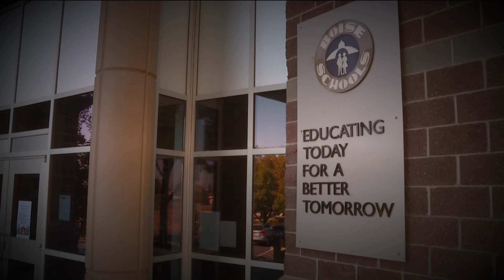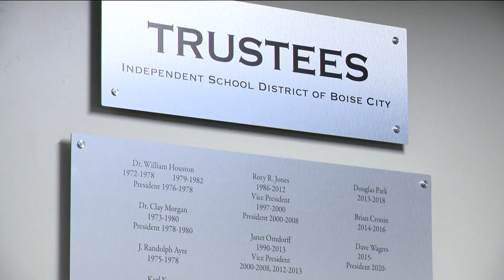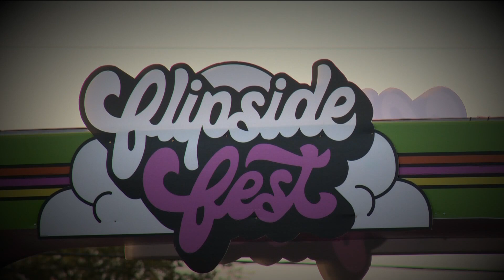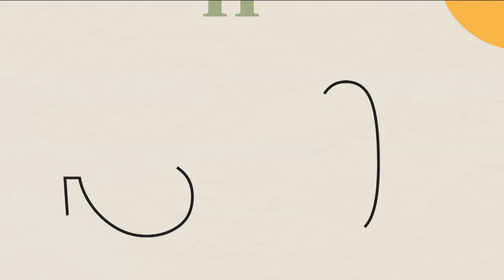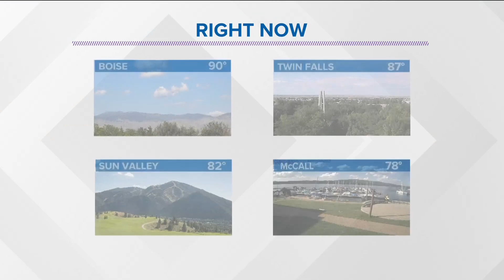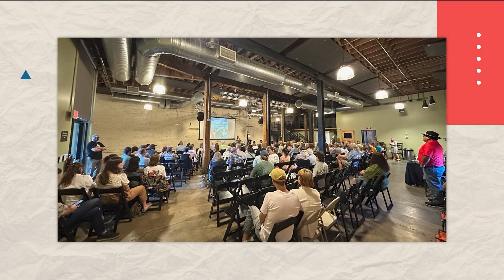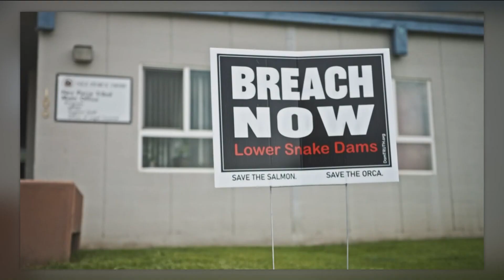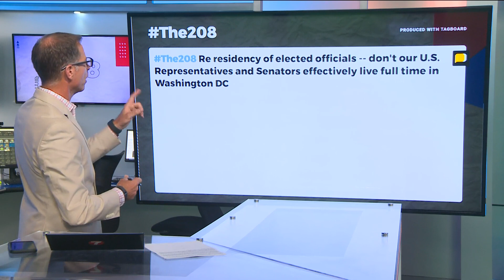The 208 for Aug. 24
Boise school board, the fair, salmon fishing and more.